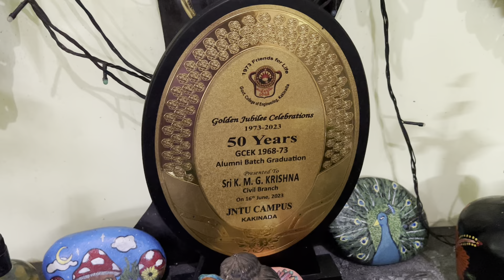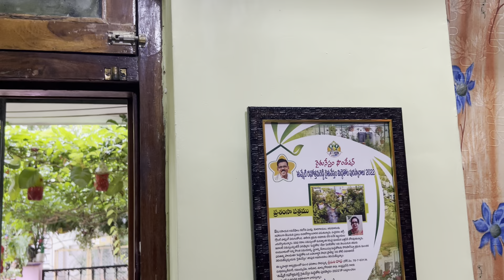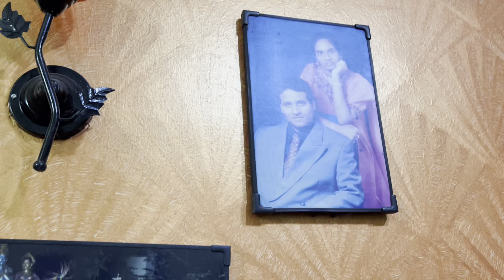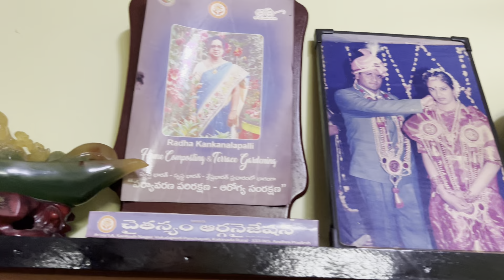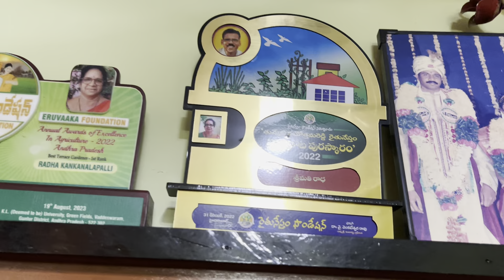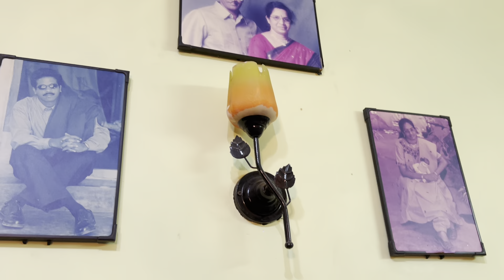Radha Krishna Brundhavanam